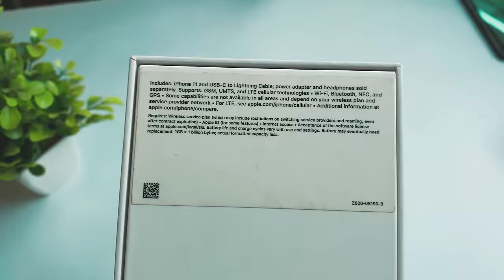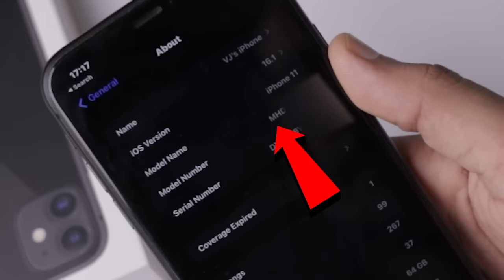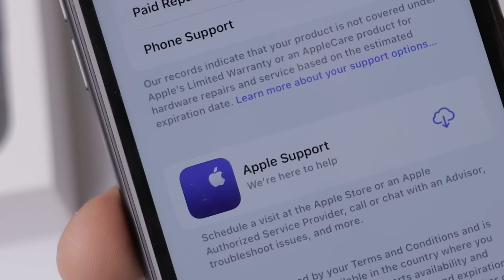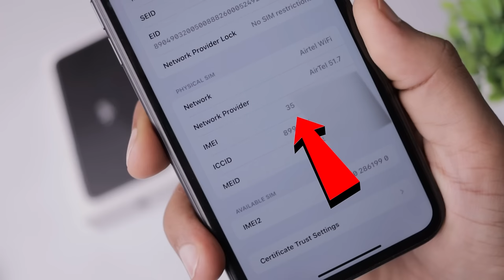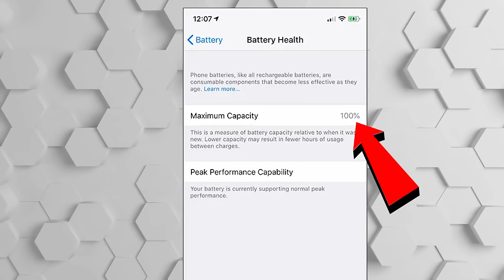Fake iPhone Delivered - How to Spot a Fake iPhone !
In this video, Fake iPhone Sale, Fake iPhone 13 Delivered, Fake iPhone 11 Delivered, iPhone 13 Cancelled, Fake iPhone 13 vs Real iphone 13,

iPhone 13 Price BBD Sale,
Flipkart and Amazon Sale 2022,
iPhone 13 Under 50K Flipkart,
Flipkart BBD,